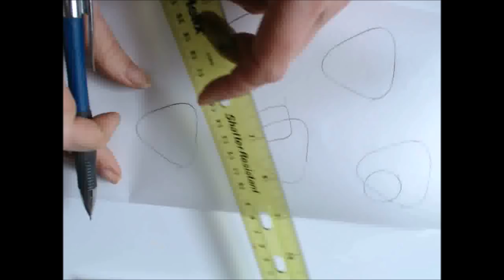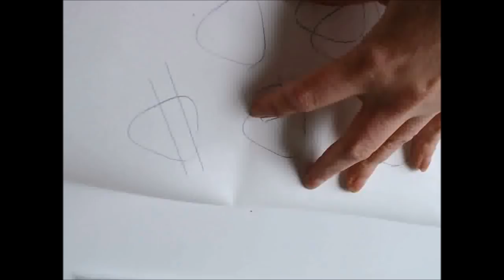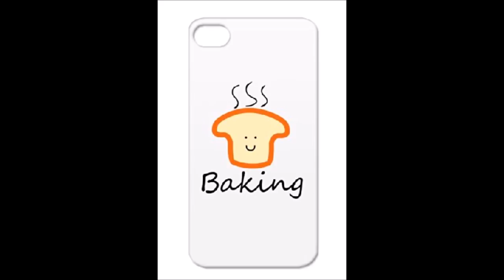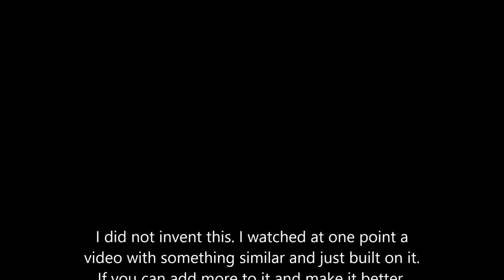Ethnic Central America inspired necklace - Polymer clay tutorial 001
Gorgeous necklace using the earthy and beautiful colors specific to the art of Central America.
There is a separate video with details with how to make the cane itself.
Please forgive the quality - after the first clip I messed up in selecting the format I was recording in, so I had to "translate" the files into a workable format and lots of the quality was lost. I promise I won't do it again.

Note: this design was inspired from another artist's tutorial Her channel name is eleojota00, it's a Spanish speaking channel (with some tutorials translated in English) She is a great artist and her tutorials are awesome!

3. Purchasing something from my online store (including tutorials). Everything is used to make more tutorials.
4. Making a one-time donation using the button on my website or my blog (look on the right side of the page)
5. Purchasing something from Poly Clay Play using the link on my website or directly my affiliate - I get a tiny amount of credit with the store for each of your purchases (without changing the price you pay) and that adds up and helps me buy the polymer clay and other supplies I need for tutorials.
6. Putting any amount of money you wish on an Amazon gift card using my Amazon wish list (link also on my website and blog - Amazon automatically lists the cards at $50 but you can put any amount you want) with no private information exchanged